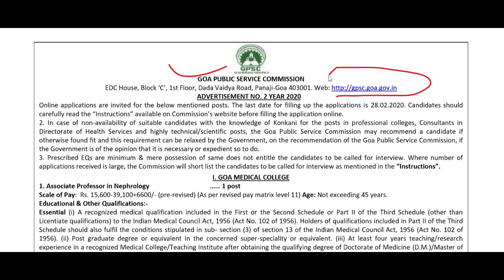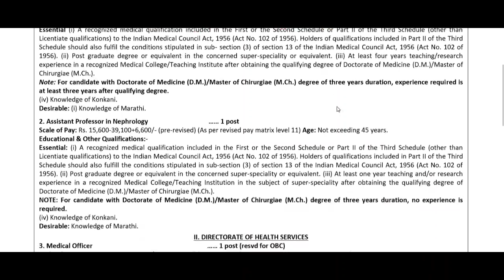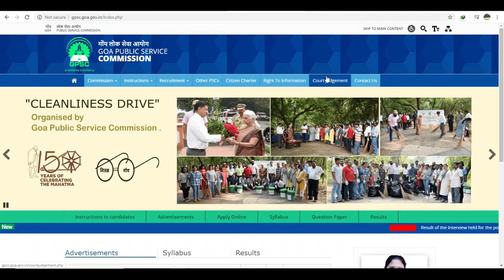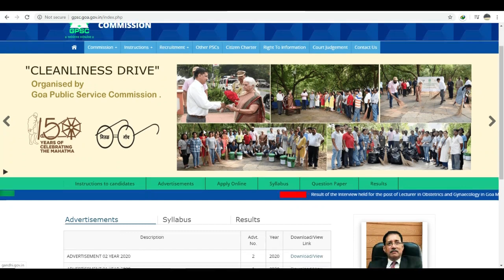DIRECTORATE OF EDUCATION TEACHING STAFF RECRUITMENT 2020, age up to 45 years, APPLY ONLINE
DIRECTORATE OF HIGHER EDUCATION TEACHING STAFF RECRUITMENT 2020, age up to 45  years, APPLY ONLINE